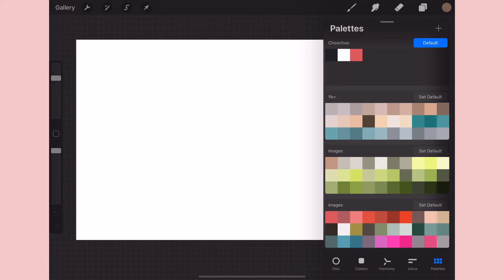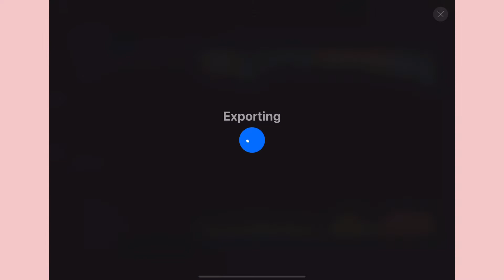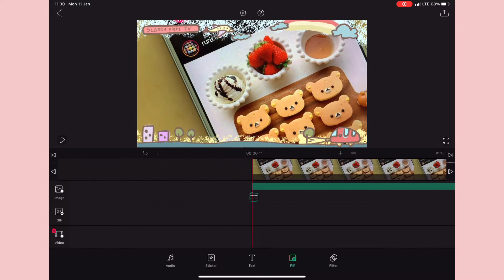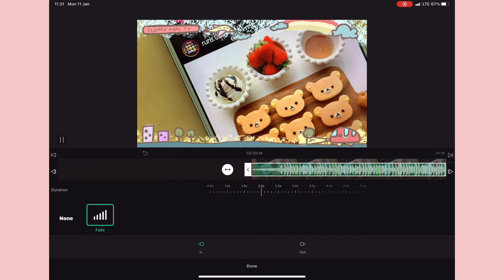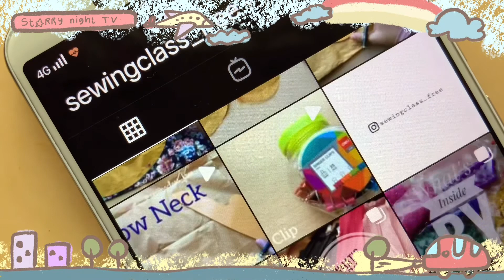How To Aesthetic Editing Video ❣️Tutorial Frame Kawaii untuk Video 💫 Procreate + VLLO l 💁🏼‍♀️🤫🤗